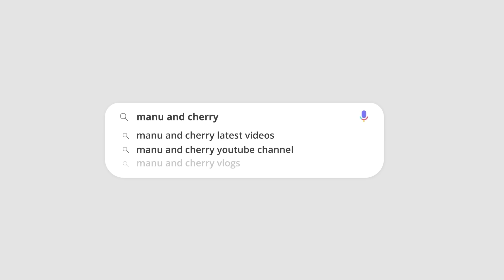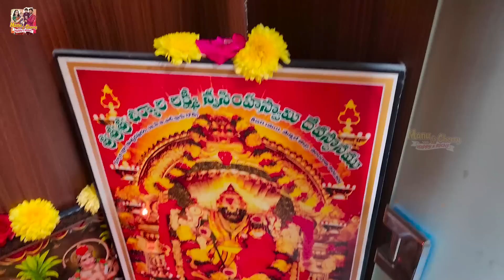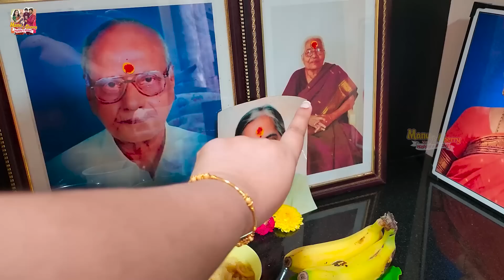వీళిద్దరితో నా ఉగాది పండుగ, సరదా సరదాగా || UGADI Celebrations || @MANUCHERRY || Tamada Media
LuvLap Urbane Baby Stroller [19136]

If you are looking for the Best Baby Stroller or pram, as it is commonly called you would look for
some of the following features. - Whether it is sturdy - Its features suit your baby or toddler’s safety
and comfort LuvLap’s range of Strollers perfectly suit your baby’s needs and thus is the perfect
choice for you. While going for daily outing with the baby stroller it must keep the baby safe and
comfortable. Baby should be able to rest and sleep in stroller if he wants to. - Reclining position
ensures baby gets comfort while sitting, reclining or sleeping positions comfortable - Safety harness ensures that the baby is safe - The canopy ensures the baby is safe form the heat of sun - Can be easily carried as it is compact in nature and easily foldable to carry in back of the car trunk - Baby can sit in baby stroller and enjoy the view of outside - Parents can relax and do their shopping with baby as well - Reversible handle bar helps mother to directly see the baby and baby to see the mother - Sturdy wheels perfectly made for India Roads - Luvlap Baby stroller is easy to fold and specially designed for toddlers. - Baby is safe in stroller pram, it is certified as per European standards - It is available in varied colors which suites boy and girl accordingly.

Welcome to Manu & Cherry ! We're a family of four with two adorable sons, Happy and Richy. As parents and actors, we share our daily adventures and experiences with you. Vlogging From behind-the-scenes moments on set to fun family outings, shopping, food and fashion, occasions and celebrations, join us for a glimpse into our lives.